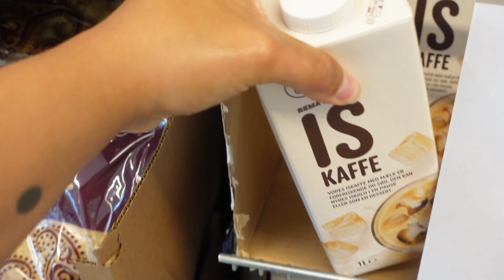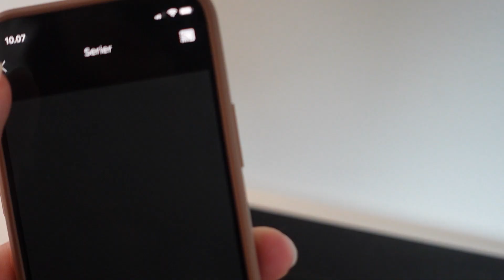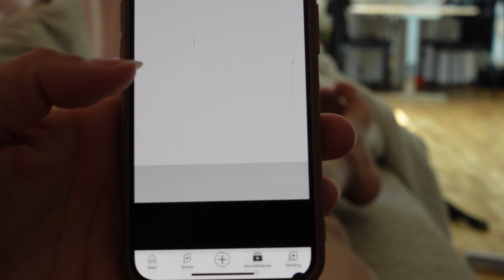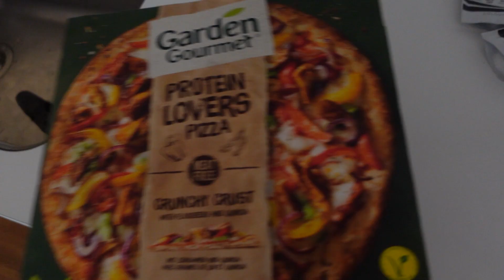FØDSELSDAG, SOMMERHYGGE , GROCERY HAUL & PERSONLIGT FRIRUM 🇩🇰🥳💭💕